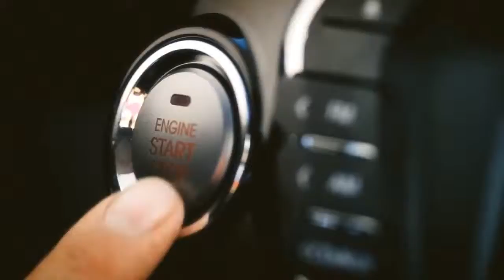Рио ставит рекорды!